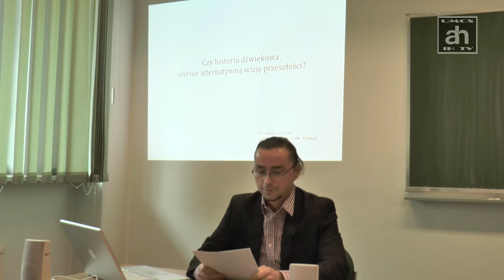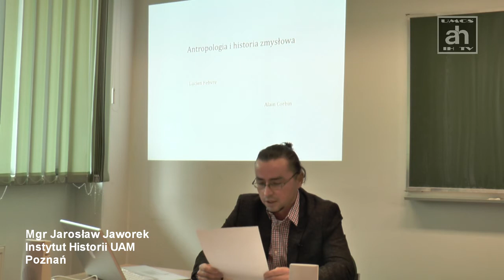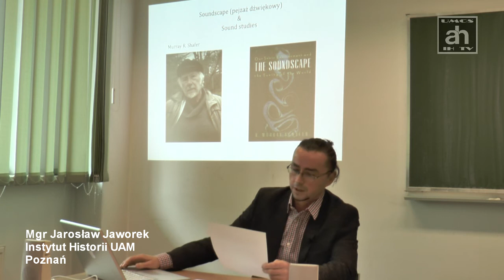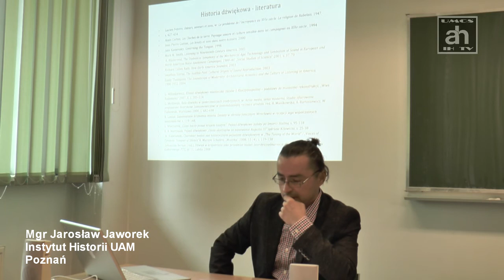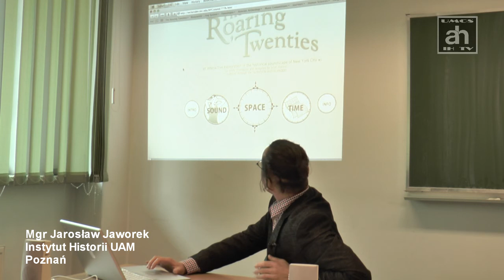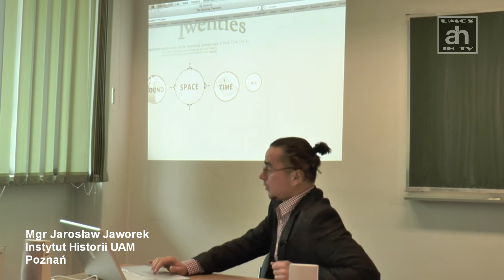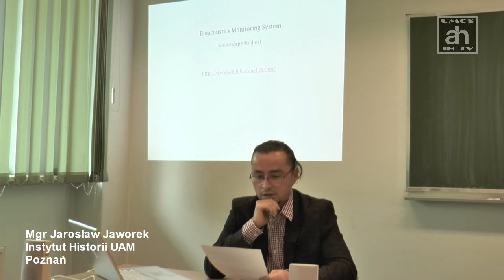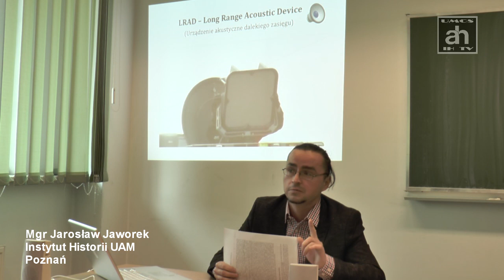Mgr Jarosław Jaworek: Czy historia dźwiękowa oferuje alternatywną wizję przeszłości?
Ogólnopolska konferencja naukowa:
HISTORIA ALTERNATYWNA I KONTRFAKTYCZNA
WIZJE - NARRACJE - METODOLOGIA

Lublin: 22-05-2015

Realizacja video: dr Piotr Witek (Zakład Metodologii Historii UMCS)